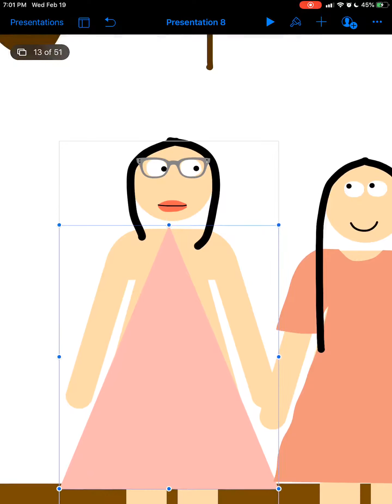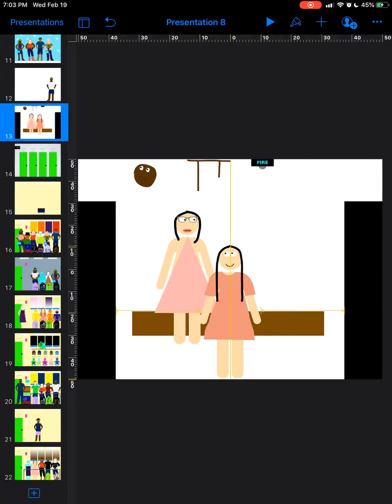Make a Good Video from the IMovie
Hi I’m Ariel & This Is Destiny